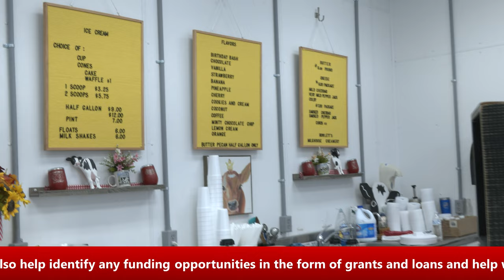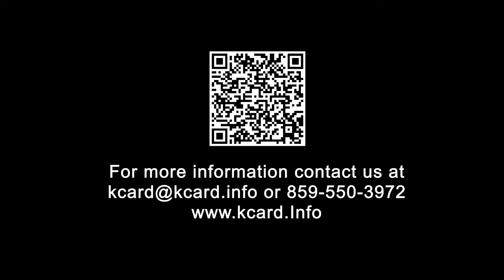Kentucky Center for Agriculture and Rural Development: What We Do and Who We Serve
The Kentucky Center for Agriculture and Rural Development (KCARD) is a non-profit organization established to facilitate agricultural and rural business development in Kentucky. We provide educational opportunities, technical assistance, and business support services to new and existing agribusinesses across the state.

Check out this video to learn more about how we can help your agribusiness, including testimonials from businesses that KCARD has worked with over the years.